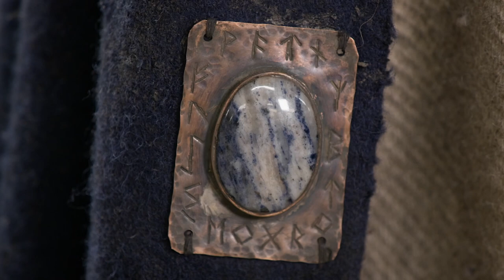THE NORTHMAN - To Valhalla and Back: Crafting An Accurate Viking World (Behind the Scenes)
Director Robert Eggars discusses how his heavy research into Nordic history and culture affects his creative choices while coming up with the look for The Northman. The production and costume designers speak on how they recreated authentically Nordic sets, props, and costumes.

The Northman is a 2022 American epic historical action thriller film directed by Robert Eggers, who co-wrote the screenplay with Sjón. Based on the legend of Amleth, the film stars co-producer Alexander Skarsgård, Nicole Kidman, Claes Bang, Anya Taylor-Joy, Ethan Hawke, Björk, and Willem Dafoe. The plot follows Amleth, a Viking prince who sets out on a quest to avenge the murder of his father.

Skarsgård had wanted to make a Viking film for several years, and Eggers decided to make the film his third project after the pair met to discuss possible collaborations. Much of the cast joined in October 2019, and filming took place in locations throughout Northern Ireland and Iceland from August to December 2020.

The Northman had its world premiere in Stockholm at Rigoletto Cinema on March 28, 2022. It began theatrical release in some countries on April 13, 2022, and was released theatrically in the United States on April 22 to critical acclaim, with particular praise aimed at its direction, production values, and the performances of the cast. Despite this, it performed poorly at the box office, grossing $68 million worldwide against its $70–90 million production budget, though the film performed well on the VOD and DVD/Blu-ray markets.

Cinema Labyrinthine: A channel dedicated to the exploration of the phenomenon of film art. Curation and analysis of form and content. Examination of the technicals of directing, cinematography, sound, and vision.

A Never-ending Standing Ovation to the Movies.

Film/Art/Culture

Video Sources: The Northman Blu-Ray Extras

The Northman Behind The Scenes Robert Eggars Alexander Skarsgård
Anya Taylor-Joy Bjork Ethan Hawke Nicole Kidman Willem Dafoe Sjon
Jarin Blaschke Claes Bang Greatest Viking Movies Greatest Viking Movies Ever Made
Top Movies of 2022 What Inspired Hamlet Valhalla Valkyries Best Cinematography 2022
best movie 2022 The Northman Production Design The Northman Costumes Authentic Viking Costumes The Northman Set Design Best Production Design 2022